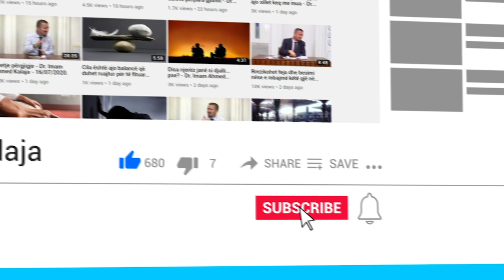A do të na shkojë jeta keq nëse marim kredi?